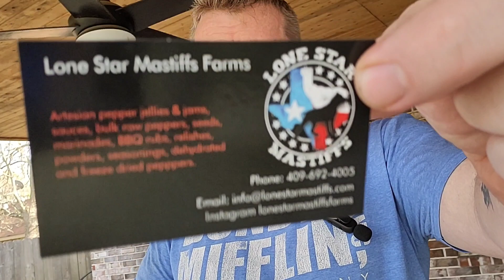Pepper X or Big Mustard Mama?